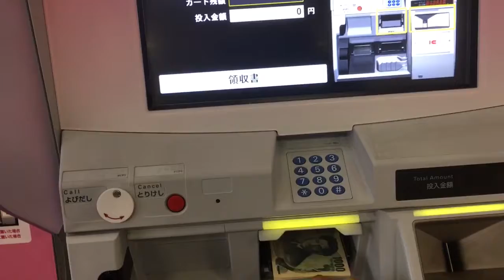VlOG 7# Tragedi Uang Ratusan Ribu tertelan mesin SUICA???